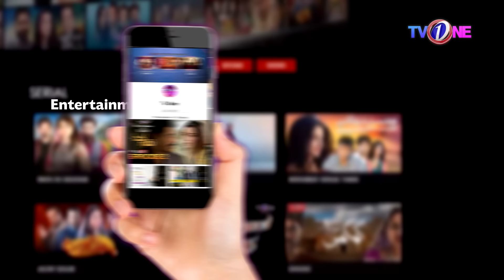Khawaja Naveed Ki Adaalat | Season 2 | Full Episode 7 | 9 September 2022 | TVONE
Justice : Khuwaja naveed

Writter : Danish Iqbal

Director : B.Q

Domestic Battles and Civic Issues
Create High Drama in the Courtroom
For it is an Awami Adalat.
And Khawaja Naveed is in the Chair

Marital Problems, Property Ownership,  Child Custody, Business Disputes and many other issues of the common man are immediately resolved and all wrongdoers are put in the dock.

Khwaja Naveed’s  vast legal experience offers knowledge of the law to the man on the street while his volley of humorous darts provides much entertainment to families glued to their TV screens.